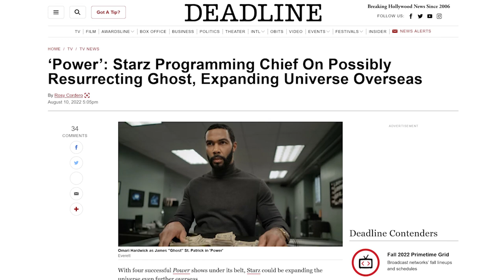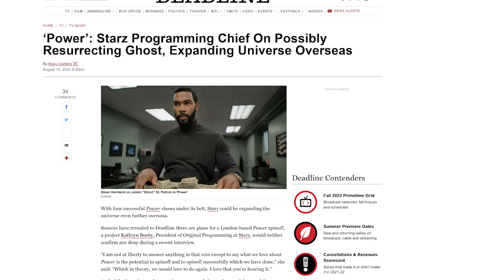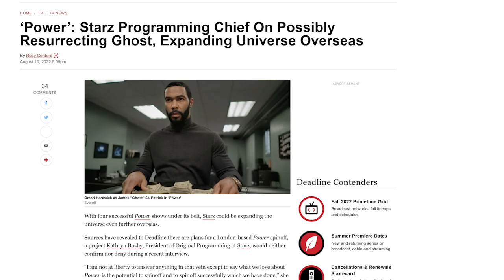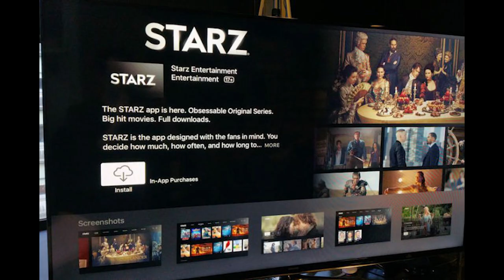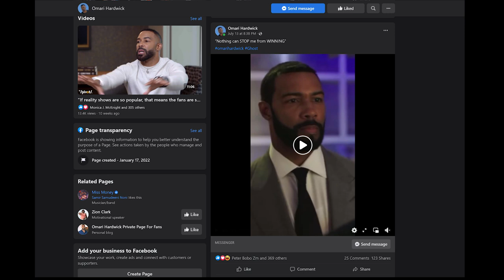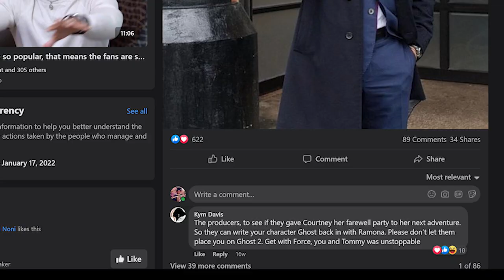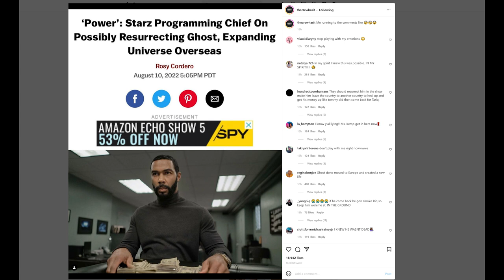POWER: GHOST RESURRECTION - THE TRUTH BREAK DOWN (OMARI gives hidden Clues)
‘Power’: Starz Programming Chief On Possibly Resurrecting Ghost, Expanding Universe Overseas. if there is going to be another spinoff, and they have just Canceled Tate’s influence spinoff, who do you think in the original Power can make a legendary appearance that will make the overseas spinoff worth the time and the money they will spend on such a production? This video will give you a full breakdown of what this resurrection of Ghost actually mean. Omari (Ghost) is also giving some hidden clues on facebook on his possible come back.